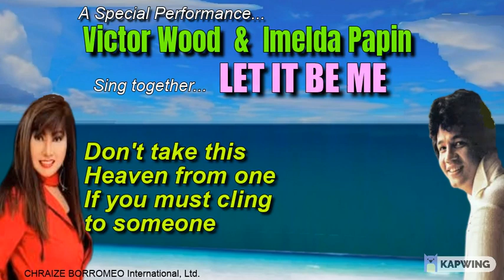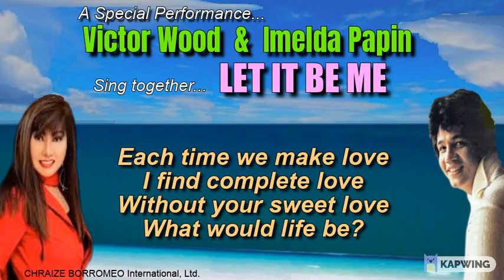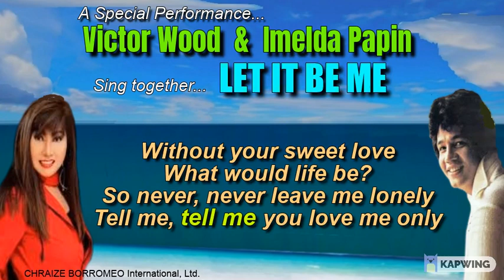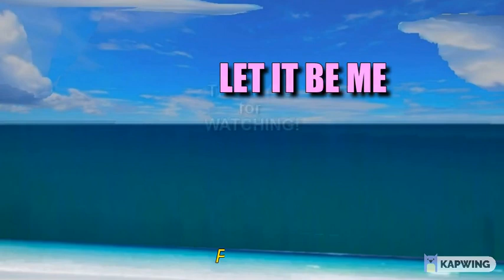LET IT BE ME = Victor Wood & Imelda Papin - (with Lyrics)